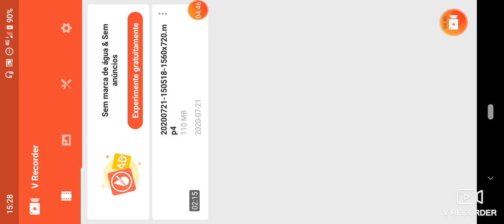Aranha de ferro vs lagarto #2